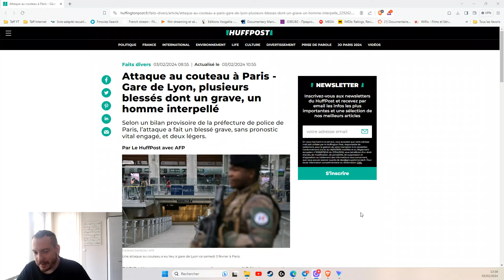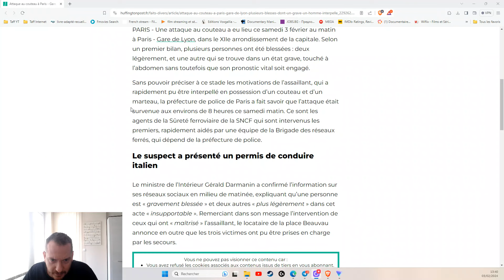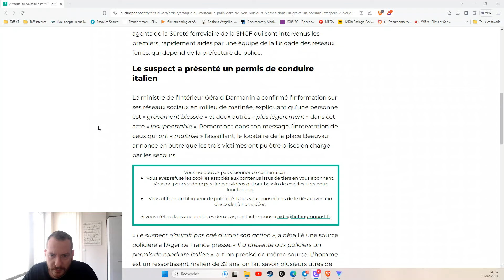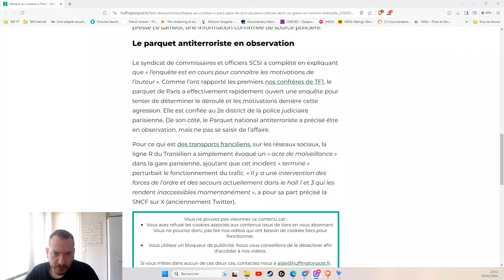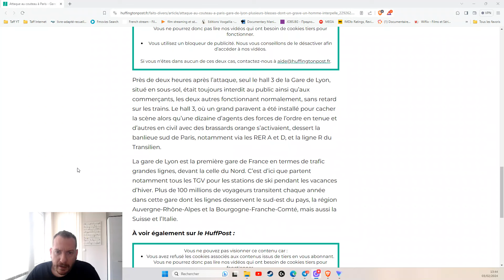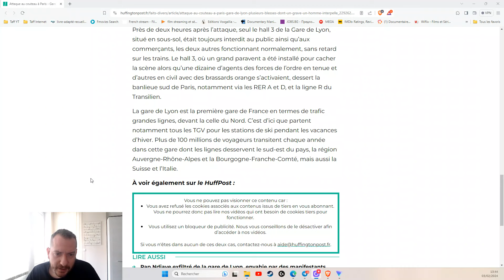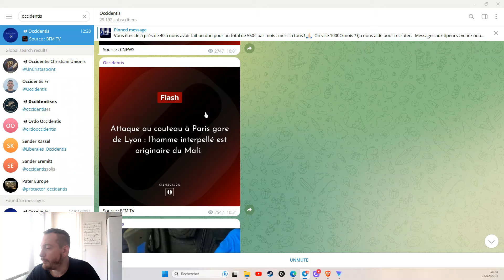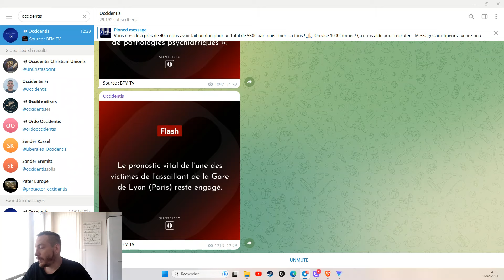Attaque au couteau à la gare de Lyon à Paris, l'individu interpellé est malien